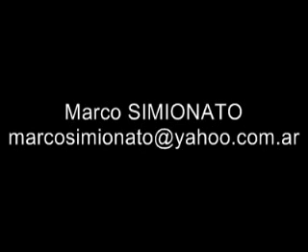CARNAVAL DE PANAMA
Carnaval de Panamá 2007 en la Transistmica